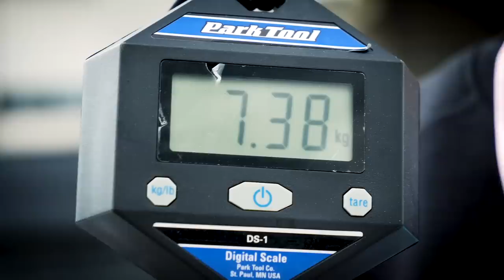La Canyon Aero CF SLX de Mikel Landa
Hola y bienvenidos de nuevo a GCN en español, hoy os presentamos la Canyon Aero CF SLX de Mikel Landa del equipo Movistar.

Cuando Mikel Landa se unió a Movistar para la temporada 2018, el corredor vasco tuvo que lidiar con un nuevo marco, nuevos puntos de contacto... Básicamente, casi todo lo que pudo haber cambiado en su bicicleta ¡cambió!

Características de la Canyon Aero CF SLX

Cuadro y horquillas: Canyon Ultimate CF SLX
Ruedas: Campagnolo Eurus
Neumáticos : Continental Grand Prix
Manillar: Canyon H32
Potencia: Canyon V13
Tija: Canyon S13
Sillín: Fi'zi:k R1 Open
Manetas: Campagnolo Super Record EPS
Frenos: Campagnolo Super Record
Desviador: Campagnolo Super Record EPS
Cambio: Campagnolo Super Record EPS
Biela: Campagnolo Super Record
Pedales: Look Keo Blade
Platos: 53/39
Powermeter: Power2Max NG Eco
Cassette: Campagnolo Super Record 11-29

Peso de la bici: 7.3kg
Altura del sillín: 71.5cm
Distancia sillín-manillar: 53cm
Manillar: 42cm
Potencia longitud: 11cm
Crank longitud: 170mm
Ancho neumático: 23mm

¡Vamos a ver su nueva bici! 🚴‍♀️

Ancestors of Mr Brown - Kit and the Calltones

GCN en Español es el mejor canal de YouTube sobre ciclismo en carretera. Te enseñamos como ser mejor ciclista con nuestros videos y tutoriales. Te ayudaremos a mejorar subiendo, bajando o algo tan simple como utilizar los pedales automáticos. También podrás encontrar las últimas novedades y el mejor material junto a las últimas noticias del ciclismo mundial de carretera justo aquí.